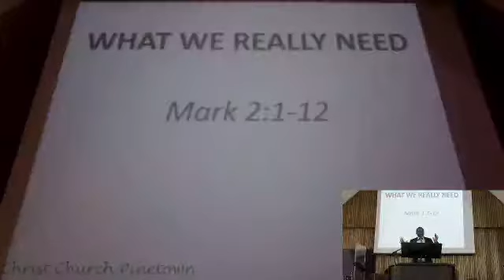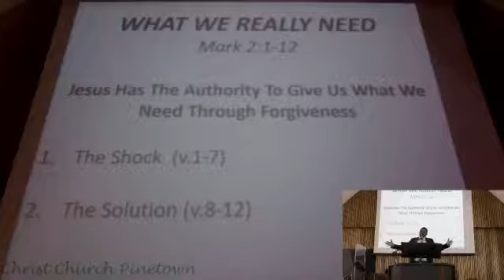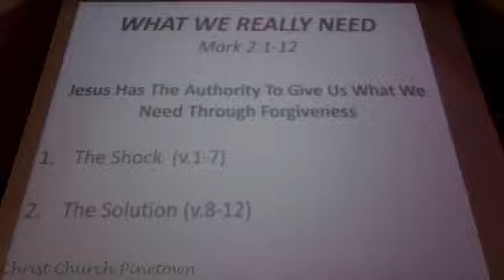What We Really Need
Rev. Sinen Majola